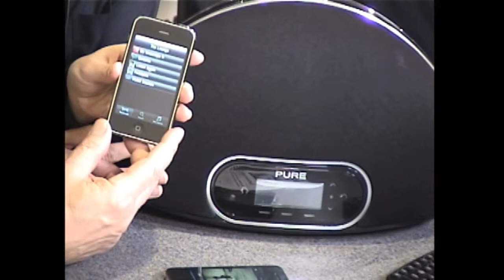CES-2011-Live Pure Contour Internet Radio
Internet radio, iphone and ipod dock, and more in a very attractive package from the world's largest manufacturer of digital consumer radios